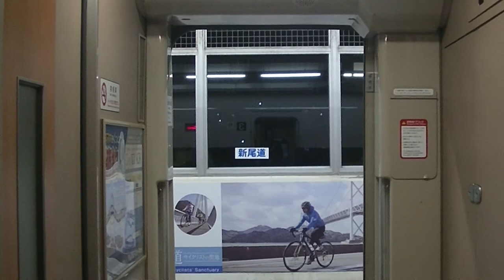JR西日本博多総合車両所 700系 閉扉音 RailStar 塗装 こだま 760号 岡山行00599 1